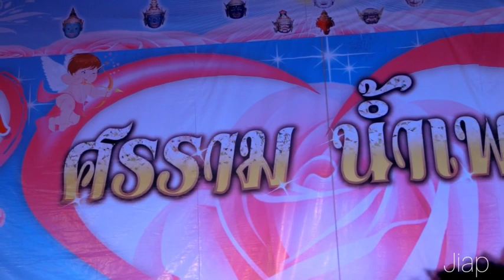หวานปนเศร้า น้องน้ำเพชร เอนกลาภ เมียสองเมือง ศรราม น้ำเพชร 11-11-62